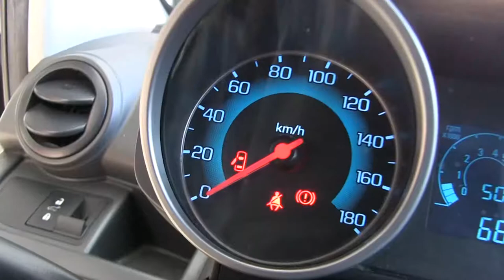Chevrolet / Spark / 2015/ C760712